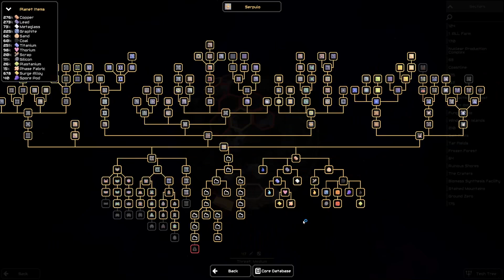Mindustry S01E53 Serpulo, Sector 70, Fortress army, Crushed by Foreshadow, New Guardian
How efficient can we get?

Mindustry is a factory-building game with tower defense and RTS elements. Create elaborate supply chains to feed ammo into your turrets, produce materials to use for building, and construct units. Command units to capture enemy bases, and expand your production. Defend your core from waves of enemies.